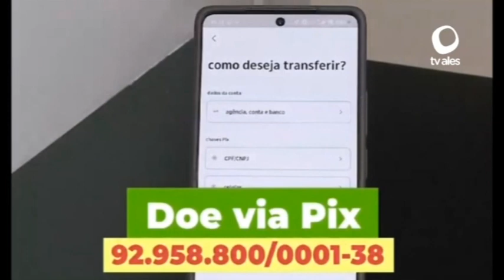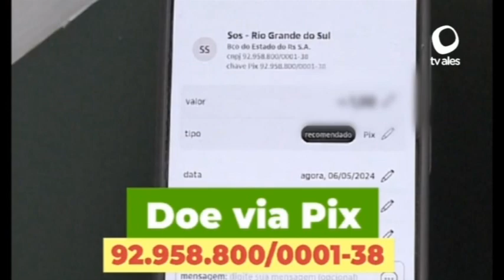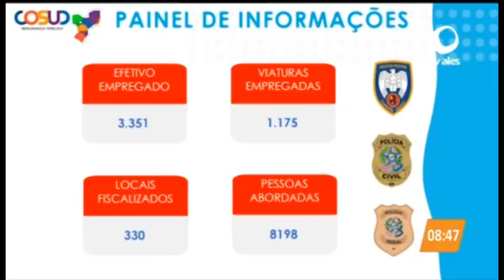JORNAL NA CIDADE 14/05/2024